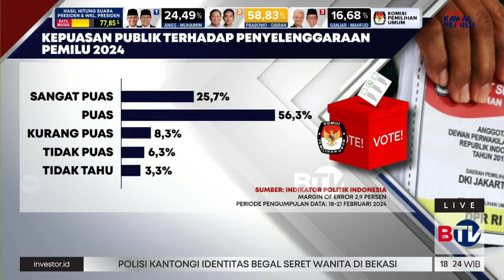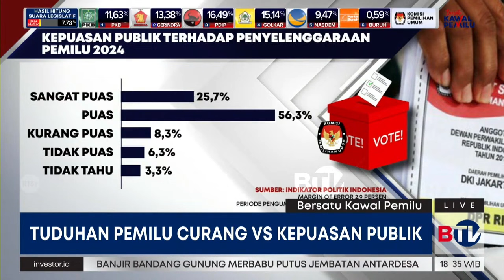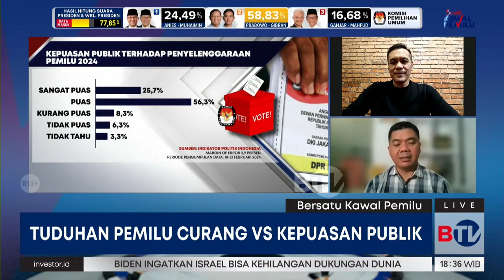Survei: Masyarakat Puas dengan Pemilu | Bersatu Kawal Pemilu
Peneliti Utama Indikator Politik Indonesia Rizka Halida menilai masyarakat puas dengan penyelenggaraan Pemilu 2024. Dia menyebut skor yang diperoleh berpotensi naik 2,9% atau turun 2,9%. Namun dari hasil evaluasi, terlihat masyarakat puas terhadap jalannya Pemilu 2024. Apa saja indikatornya?